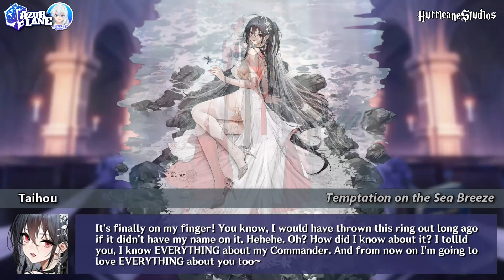POV: You Married ALL SHIPS with Oath Skins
These are the current shipgirls with Oath skins plus Pledge Lines

00:00 Iron Blood
01:33 Eagle Union
03:06 Royal Navy
05:59 Sakura Empire

Hurricane-